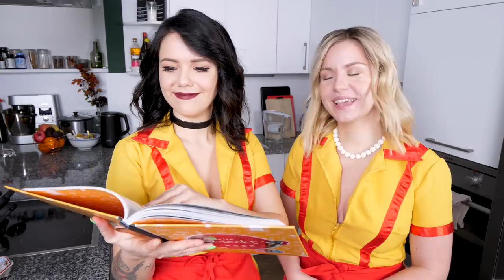Wie schmecken Bacon Beer Cupcakes aus 2BrokeGirls?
Die Bacon Bier Cupcakes aus 2 Broke Girls habt ihr euch schon sehr lange gewünscht, und da Kelly zu Besuch war um mit mir mein neues Kochbuch zu feiern und wir einfach aussehen wie Caroline und Max, haben wir uns mal an den Ofen geschmissen! Dieses Video ist eine Anleitung für das Rezept. Wenn ihr die einzelnen Schritte nachlesen wollt oder euch für andere Rezepte aus Filmen und Serien interessiert, dann schaut euch gerne mein Buch an! Es erscheint am 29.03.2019!
Schreibt mir gerne was ich als nächstes Kochen soll! Bis zum nächsten Mal!